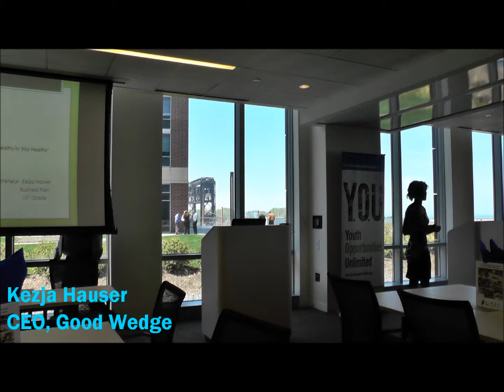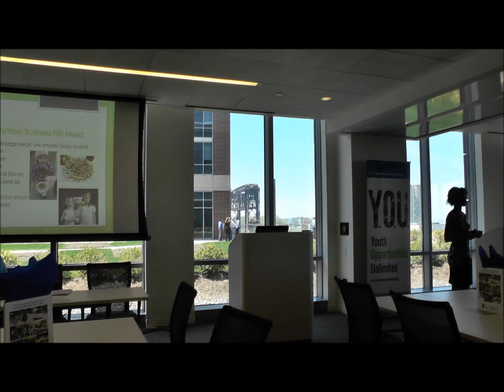E CITY 2014 Kezja Hauser - Good Wedge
Kezja Hauser from Horizon Science Academy presents her business, Good Wedge, at the 2014 E CITY Young Entrepreneur of the Year Competition.